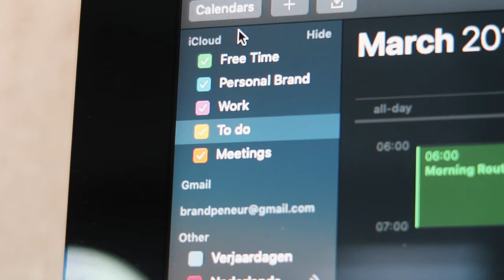PLANNING HACKS TO BOOST YOUR PRODUCTIVITY ✅